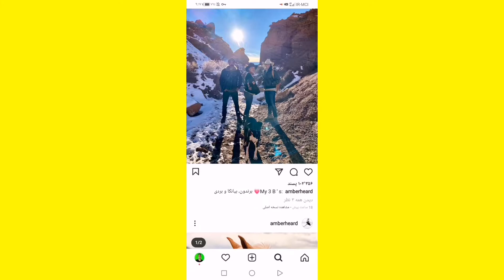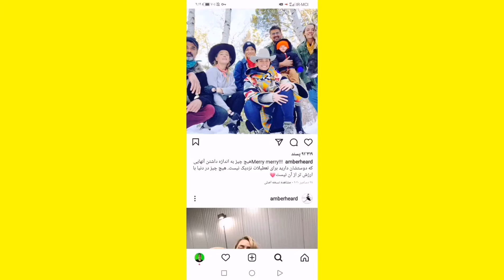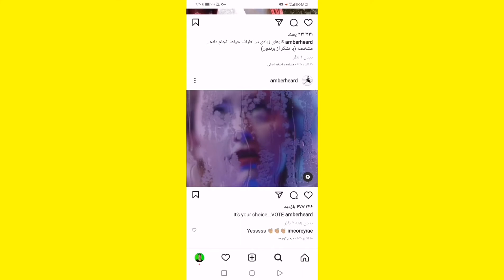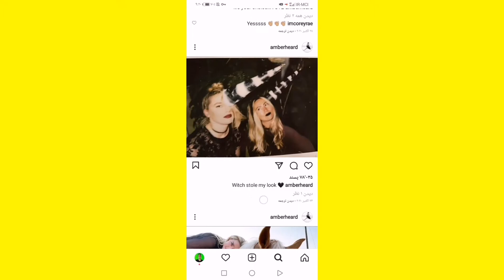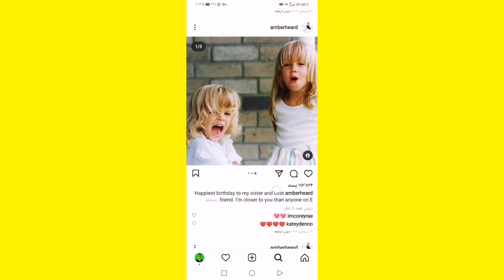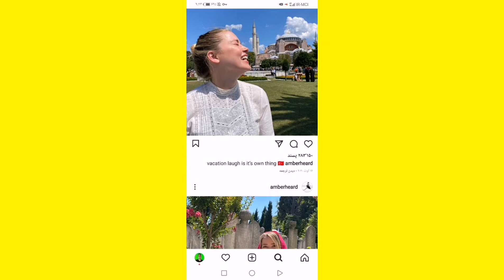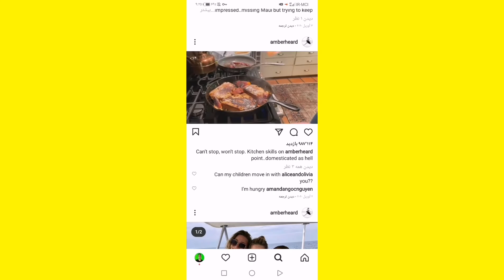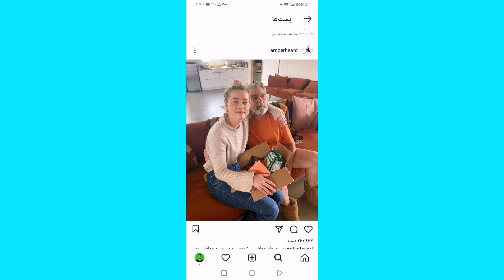نقد و بررسی صفحه اینستاگرام آمبر هرد